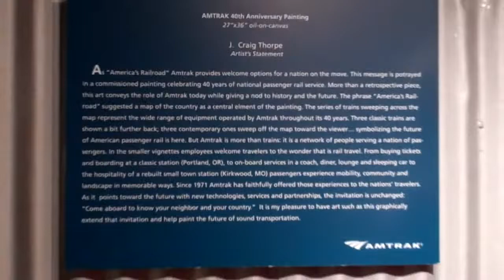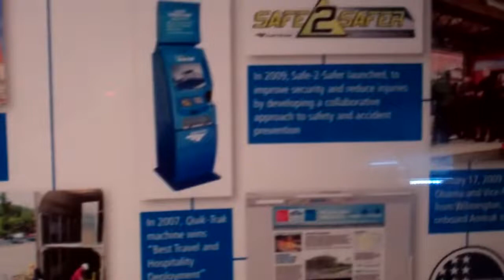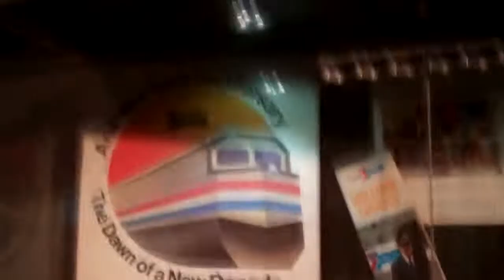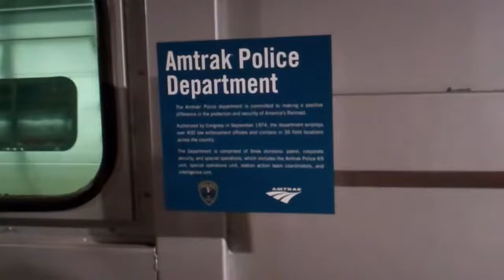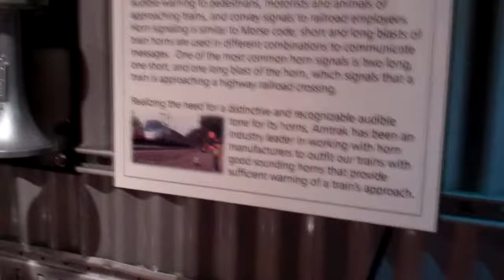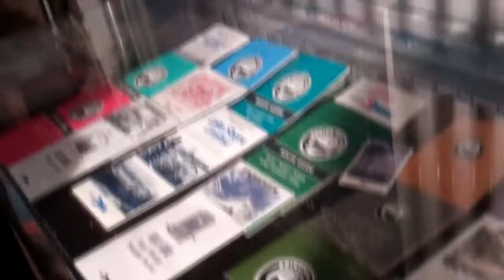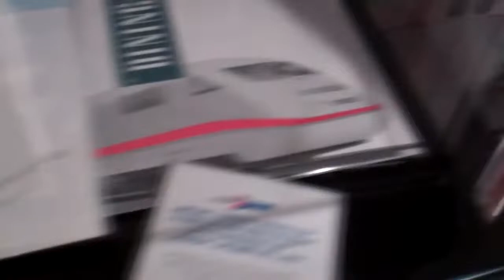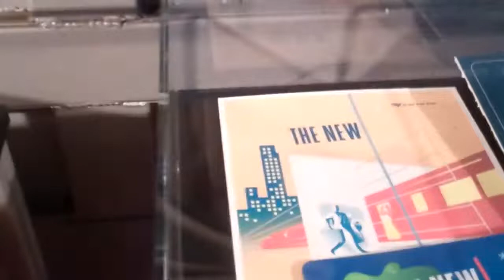National Train Day at Grand Central Terminal! 2012 Part 2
RCdash9 continues its coverage of National Train Day in New York's Grand Central Terminal, with a walk through of the entire Amtrak Exhibit Train.